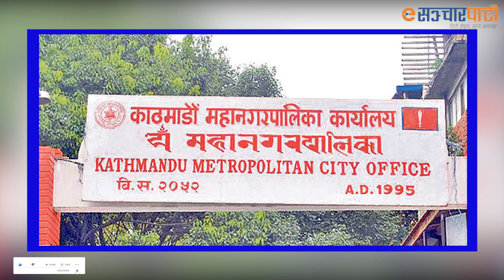काठमाडौ महानगरले खोलेको पाकिङ बिवाद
--काठमाडौ महानगरले खोलेको पाकिङ बिवा
काठमाडौ महानगर
ktm city
balan shah
meyar
sansat vayon

All the videos uploaded to this channel are subject to copyright, all rights being reserved to KB Entertainment & Group Pvt. Ltd. and in some cases to the creator who has given us consent to upload. Any unauthorised upload, duplication, plagiarism of any content from this channel, fully or partially, will not be entertained and legal action shall be taken. However, everyone is allowed to embed any of our video.